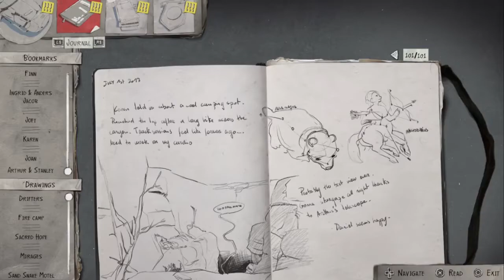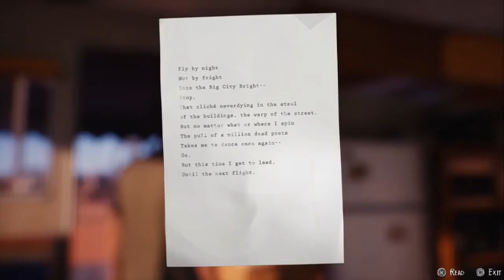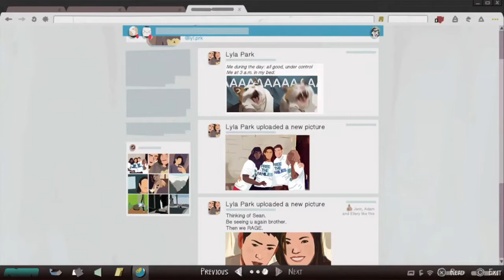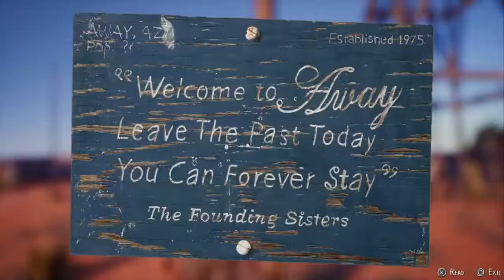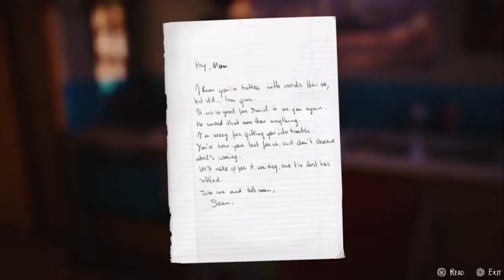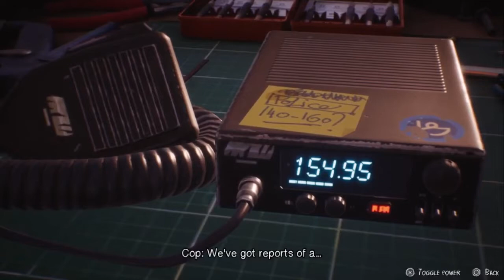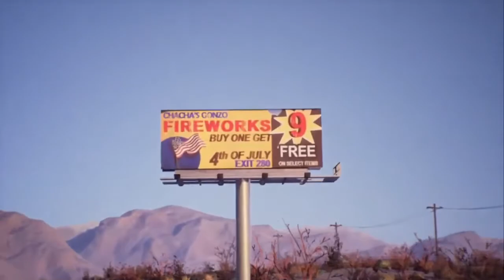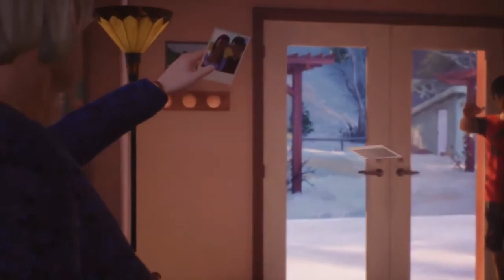Life is Strange 2 Episode 5 Wolves